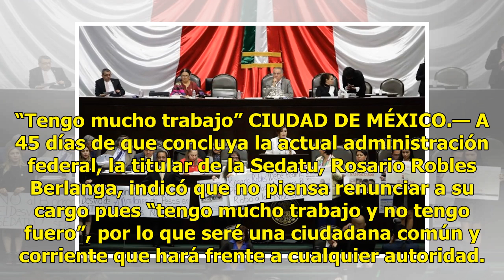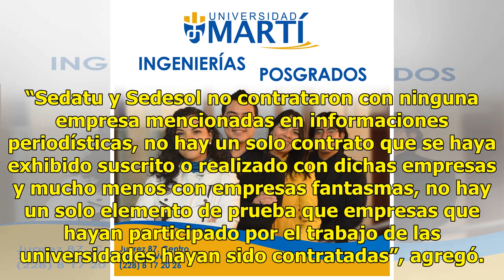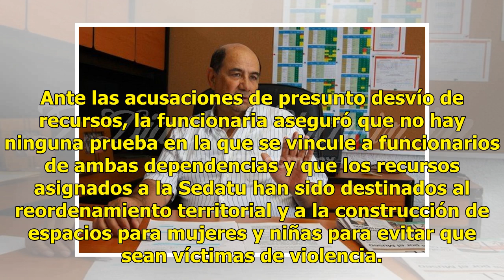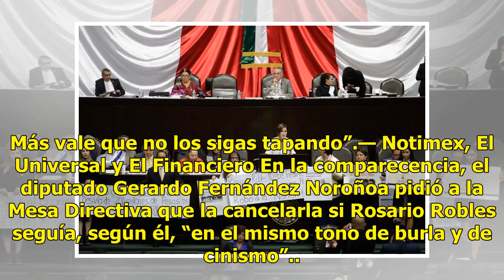Rosario Robles niega corrupción en su desempeño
“Tengo mucho trabajo” CIUDAD DE MÉXICO.— A 45 días de que concluya la actual administración federal, la titular de la Sedatu, Rosario Robles Berlanga, indicó que no piensa renunciar a su cargo pues “tengo mucho trabajo y no tengo fuero”, por lo que seré una ciudadana común y corriente que hará frent...